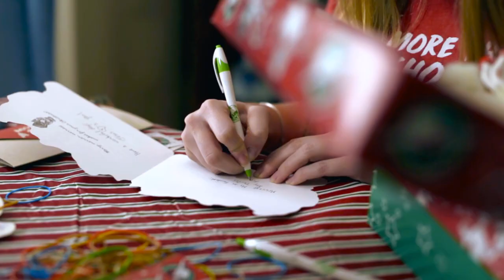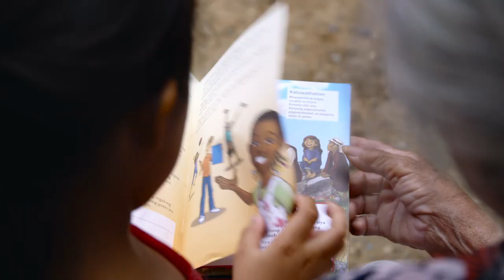A Shoebox Prayer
A reminder that the most important thing to pack in an Operation Christmas Child shoebox is prayer for the child who will receive it.